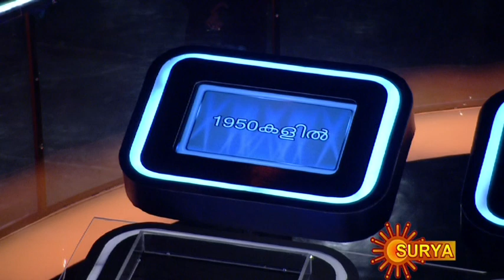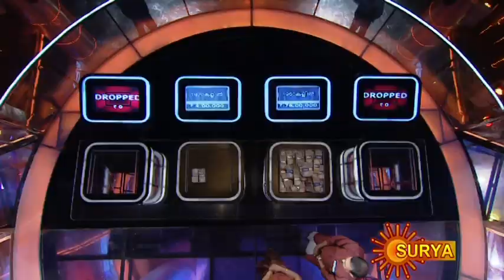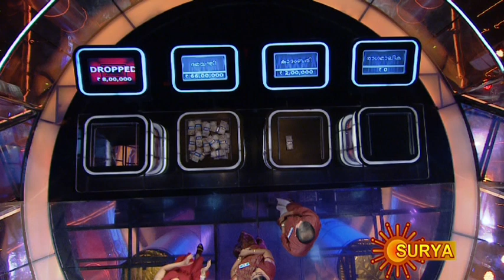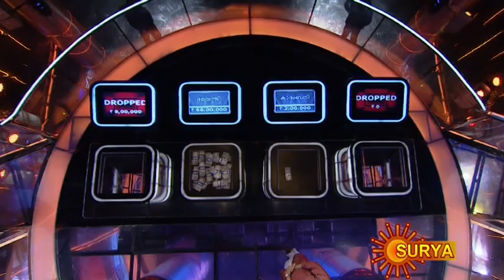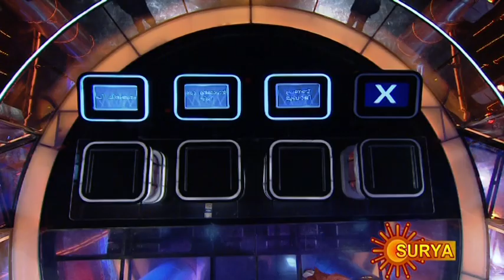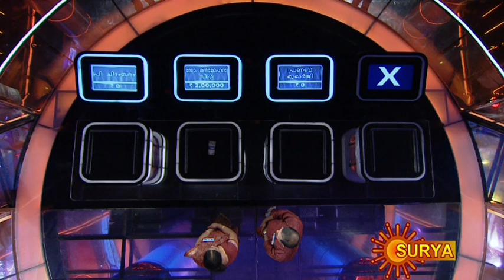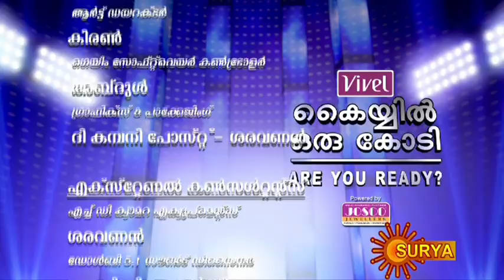Kaiyil Oru Kodi - Are you ready - Malayalam - Episode 4 - Part 2 - 29/03/2012